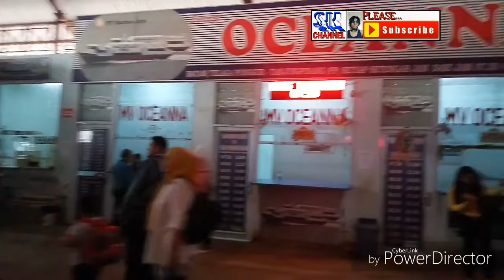NAGOYA HILL ke Pelabuhan Telaga Punggur BATAM KEPRI INDONESIA HD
Antara KOTA SAMPAI PELABUHAN TELAGA PUNGGUR BATAM ISLAND cus Tanjung Pinang BINTAN ISLAND KEPULAUAN RIAU INDONESIA